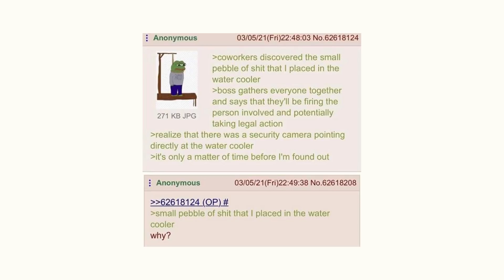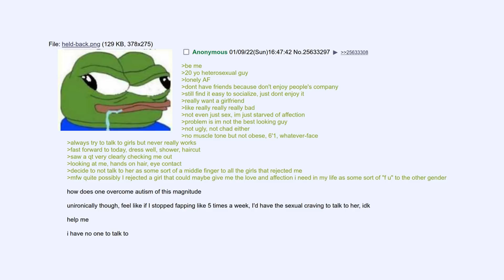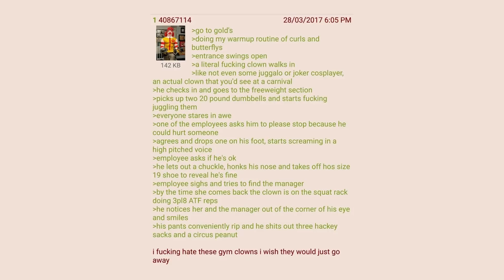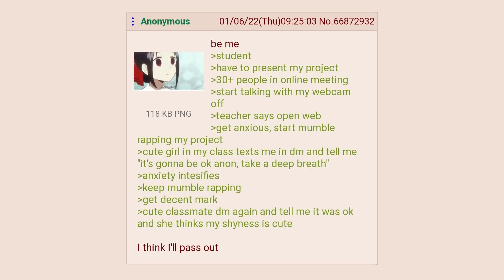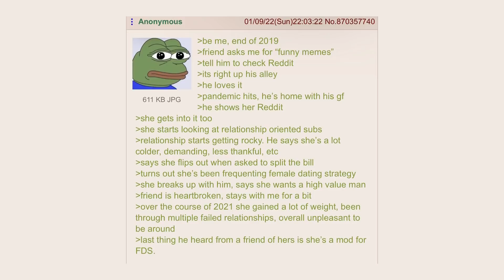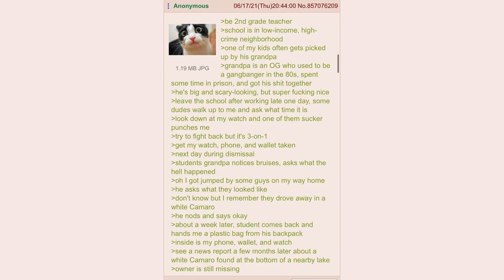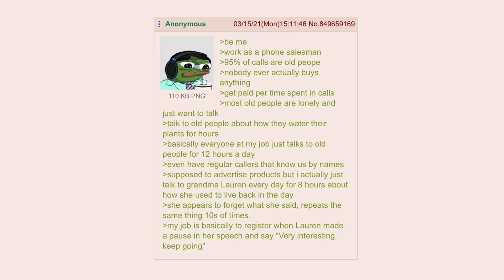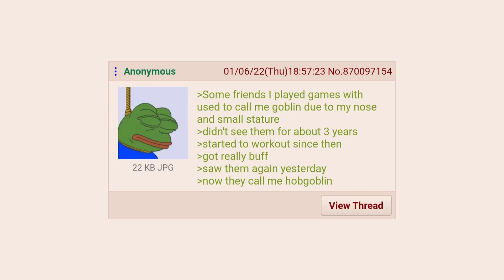Greentext Comp: The Gym Clown